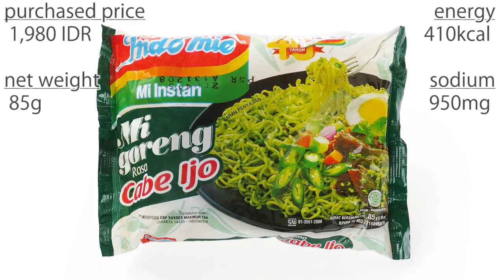No.5539 Indomie (Indonesia) Mi Goreng Rasa Cabe Ijo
Indofood (インドネシア) Green Chili Flavour